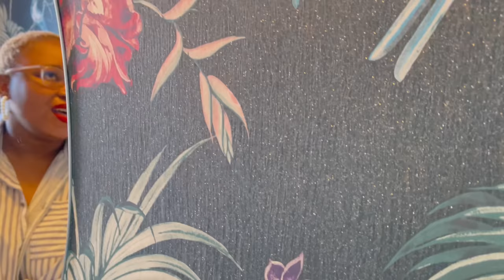House Tour: OVER HALF A MILLION RAND HOME RENOVATIONS| Kitchen + Powder Room| South African YouTuber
Hey TVCGANG!!!

OUR HOME RENOVATIONS ARE DONE!!

We added the total amount of the renovations in the final video coming next week for those who have been asking, but wow its been alot! We are grateful to God for his provision!

In this video you will see the FINAL REVEAL of the kitchen and the powder room!

Incase you missed how everything looked like originally, check out this:

 • WE JUST BOUGHT OU...